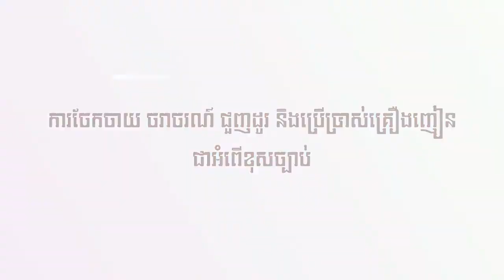របៀប ខត្រីផ្ទក់ ឫ ខត្រីរ៉ស់ ជាមួយប៉េងបោះ ​ l​ ស្រ្តីមេផ្ទះខ្មែរ l Khmer Housewife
🌷🌷🌷🌷🌷🌷🌷🌷🌷🌷🌷🌷🌷🌷🌷សូមអនុមោទនា!!!🌷🌷🌷🌷🌷🌷🌷🌷🌷🌷🌷🌷🌷🌷🌷👉
✅សូមឲ្យព្រះពុទ្ធសាសនារុងរឿងចម្រើនយូរអង្វែងរហូតជានិរន្តរ៍
✅ការស្តាប់ព្រះធម៍ដោយល្អរមែនបាននូវប្រទីបគឺបញ្ញា
✅សូមអរគុណសម្រាប់ការគាំទ្រនូវឆានែលព្រះធម៌នេះ!